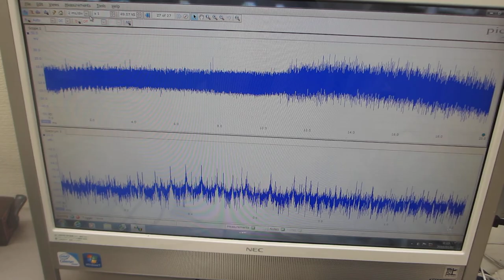超音波の送受信テスト Ultrasonic Sending and Receiving Tests